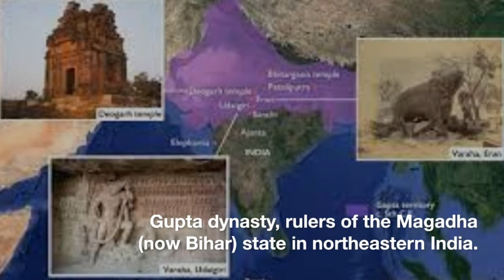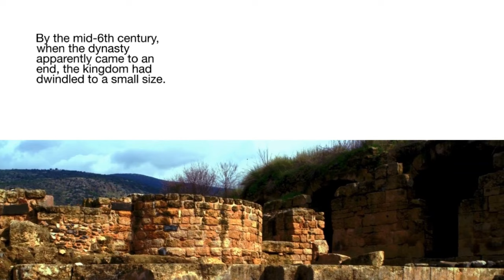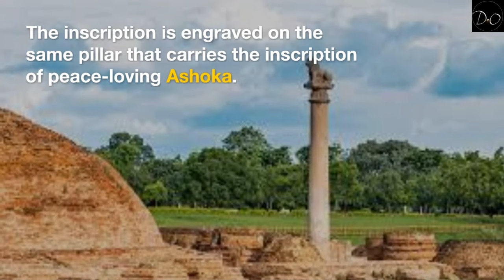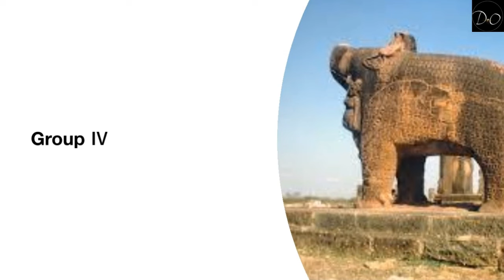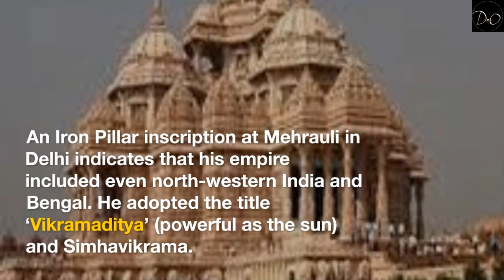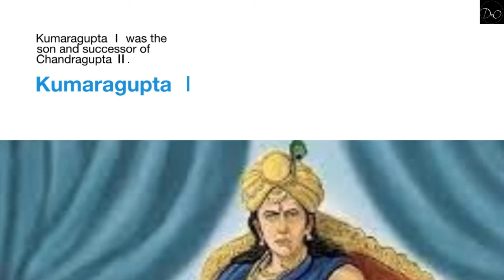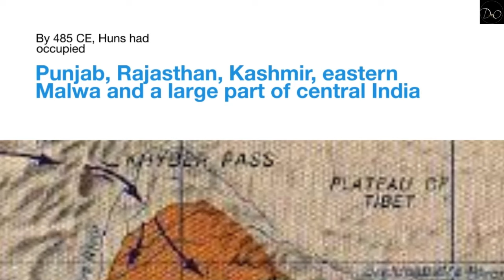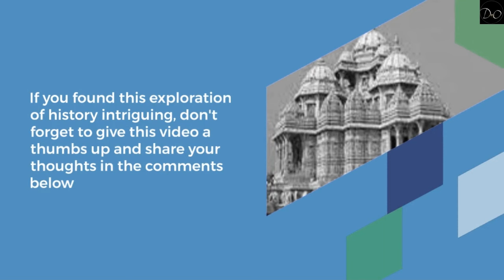Gupta Dynasty | Explained | Ancient Indian History | Gupta Empire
Step into the time machine and journey back to the majestic era of the Gupta Empire! 🕰️ Get ready for an exhilarating adventure through the annals of history as we unveil the captivating story of the Gupta Empire in Part 1 of our enthralling series on Ancient Indian History. 🌟

🔍 Delve deep into the past and explore the awe-inspiring achievements, cultural marvels, and enigmatic legends of this remarkable civilization. From the rise of the empire to its enduring legacy, we'll guide you through every twist and turn, illuminating the hidden gems that shaped Ancient India.

📚 In this episode, witness the past come alive as we decode the mysteries surrounding the Gupta Empire. Join us as we meticulously piece together the puzzle of history, painting a vivid portrait of the emperors, innovations, and societal dynamics that defined an era.

Get ready to embark on a spellbinding journey that transcends time and space, as we transport you to a world where Gupta Empire's allure and influence reign supreme. 🌍 Don't miss out on this immersive exploration that promises to leave you awestruck and hungry for more!

🔥Don't miss out on this incredible journey into ancient Indian history.

Video Category -  Education | Ancient India